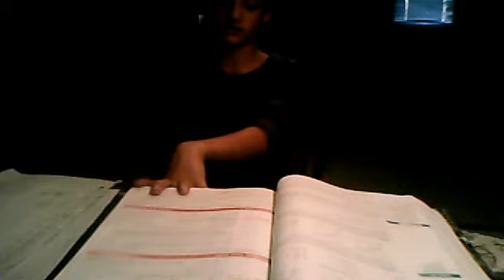Tornadic Weather 10/13/2011 4:56pm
oregonducks987's webcam video October 13, 2011 02:54 PM